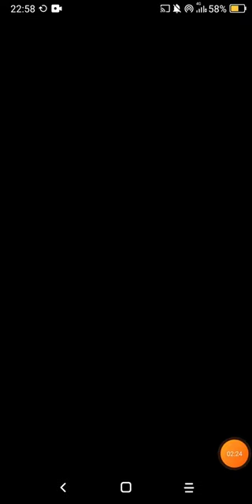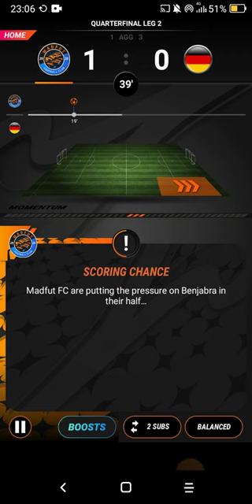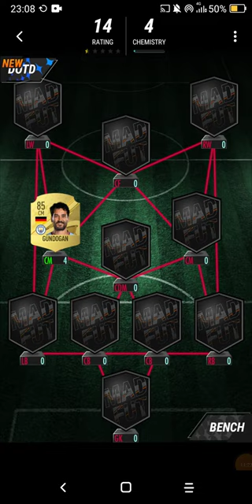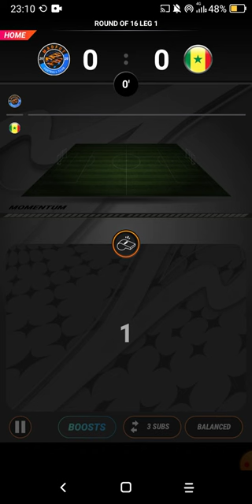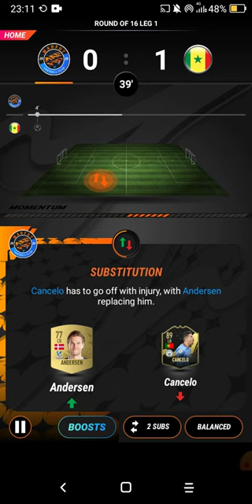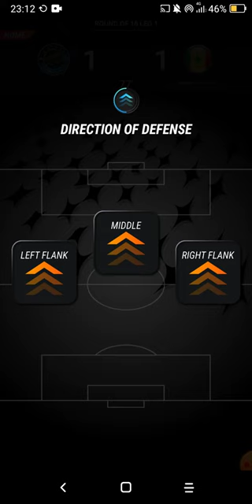Madfut 23 IS HERE! ALL NEW FEATURES EXPLAINED!